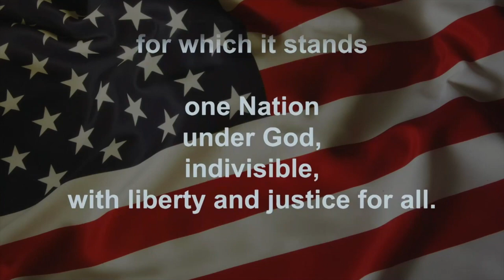1 23 24 Announcement